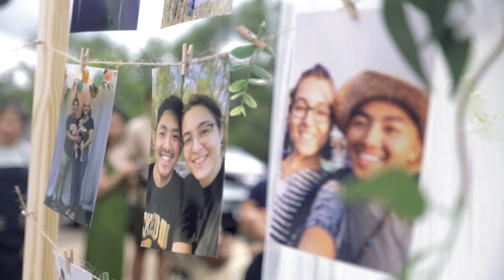Kong and Mel's Wedding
Here's a little video for these two amazing couple. Thanks for letting me capture these moments for you.

🎵 Track Info: Title: The Moment by Hamthan Jess. Genre and Mood: Cinematic + Dramatic